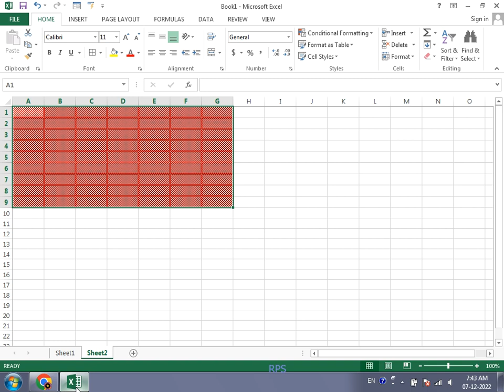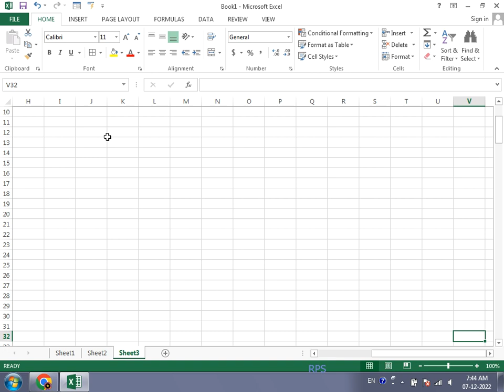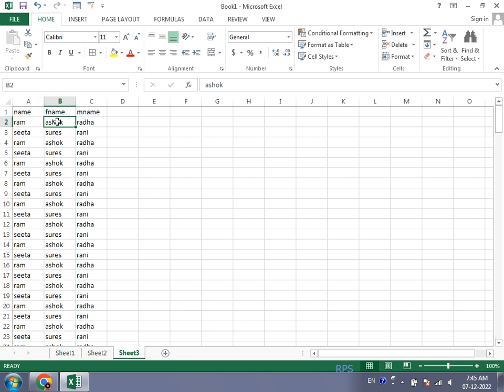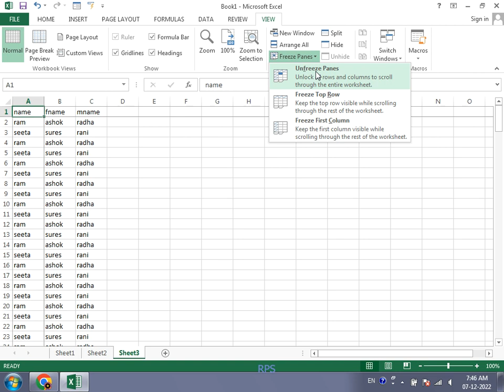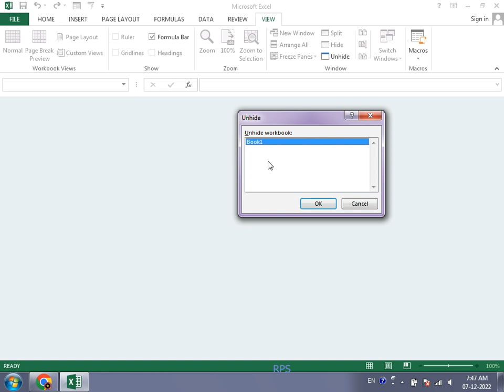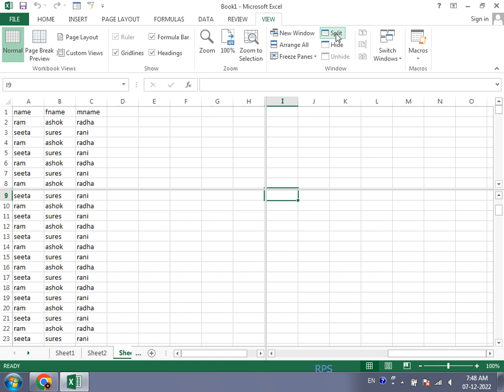Describe process of column freezing, hiding and splitting.